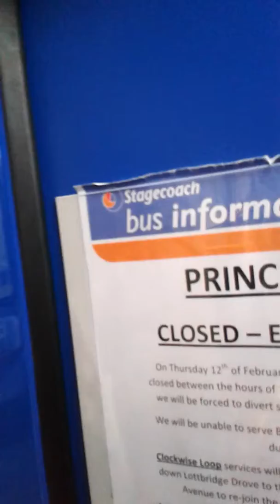Stagecoach Eastbourne Enviro200 GN13 HHT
Seen working on the Loop on a wet rainy day